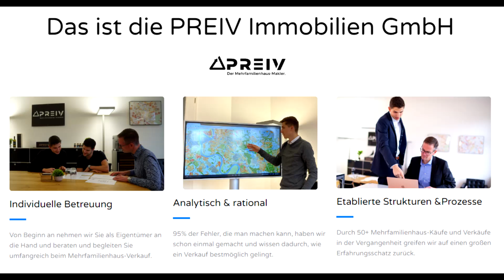TTBL Throwback | Benno Oehme(2259TTR) : Christian Pletea(2376TTR)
Willkommen bei einem neuen Match auf dem aktivsten Tischtennis Kanal in Deutschland unterhalb der TTBL.

Wenn ihr mich kostenlos unterstützen wollt könnt ihr das Mit einem Prime Sub bei Twitch machen Hier geht es zum Video wie ihr Prime Amazon mit Twitch Verbindet Danke für euren Support 🫶

🙋‍♂️    Vollzeit Tischtennis  Youtuber & Influenzer
🤝    Ausrüster [Tibhar]&[TT-Outlet.de]  Partner Verein 1.FC Saarbrücken

Ihr Möchtet  große Projekte & die Arbeit Unterstützen🙏
Hier gehts zur Mitgliederschaft wo euch als Danke exklusive Inhalte erwarten